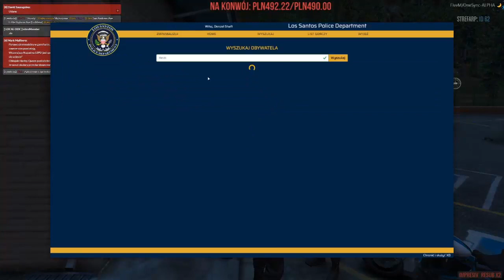GANG UNIT PRZESŁUCHUJE LUDZI, KRZYWA AKCJA NA AUTOSTRADZIE | GTA V RP #16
Serwer: StrefaRP